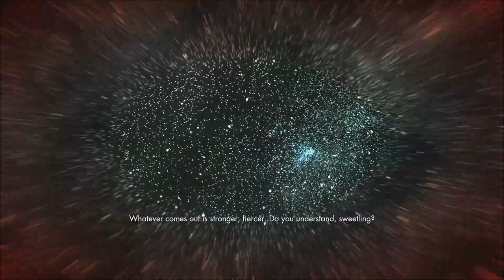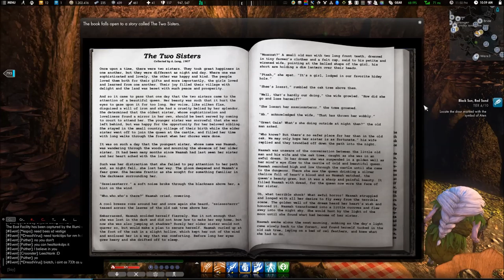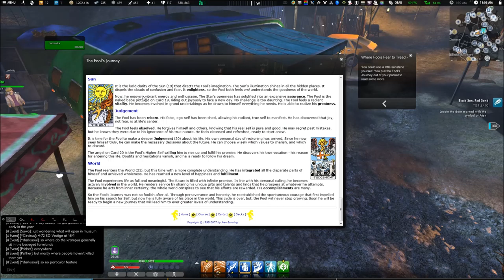Where Fools Fear to Tread Part 7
A walk-through of Where Fools Fear to Tread - Part 7 by Dorothy "Dots Gale.